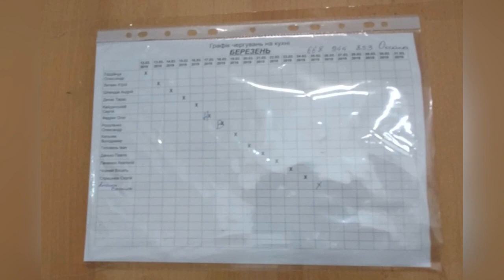жизнькаконаесть ПОЛЬША. ВАРШАВА. Обзор хостела для рабочих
Если вам нравятся наши ролики, поддержите наши начинания: яндекс кошелек - 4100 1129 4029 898
Заранее благодарна!